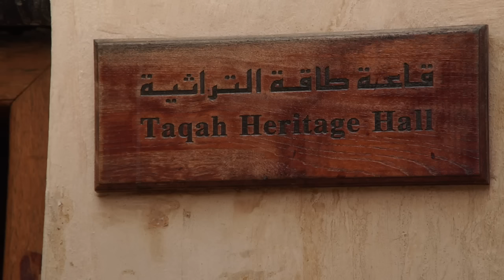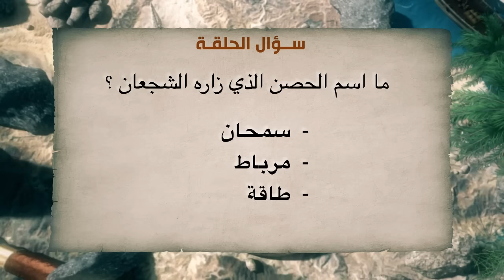عيش سفاري الموسم العاشر الحلقة 11 - 27-11-2016 - HD 720